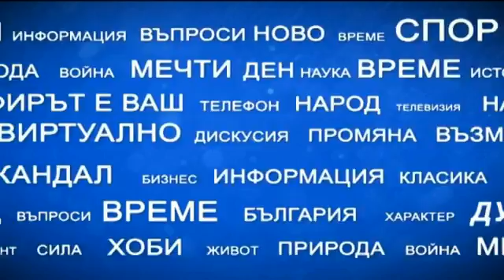"Имате думата": Европа в новата реалност